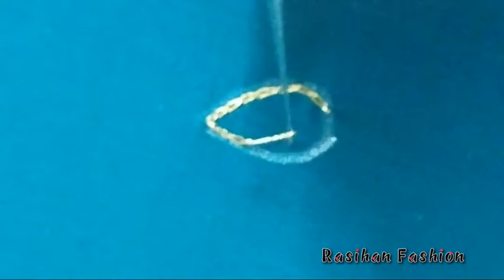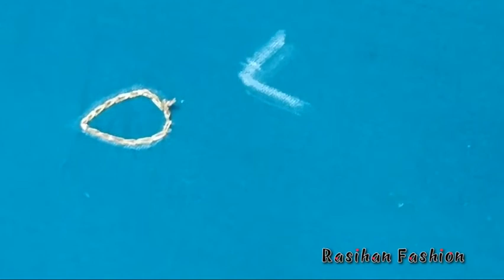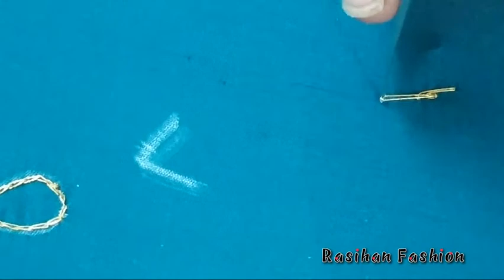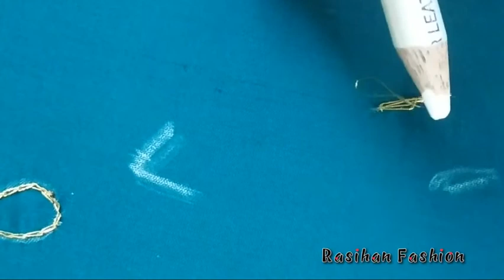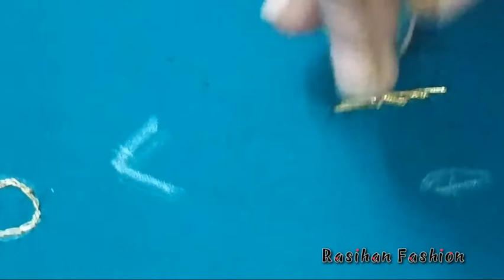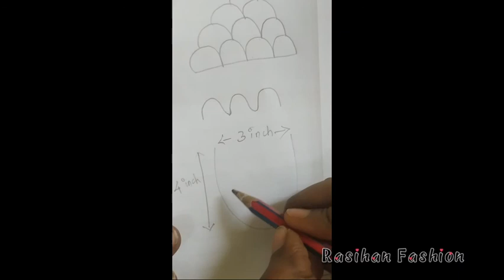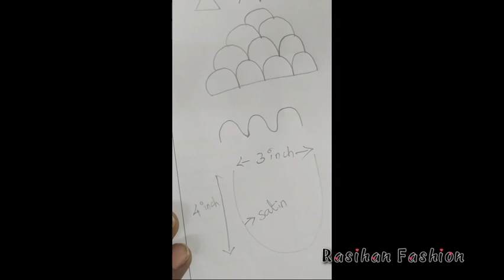Aari Embroidery Class 3 for beginners/Sharpness in chain/ஆரி எம்பிராய்டரி பயிற்சி வகுப்பு 3